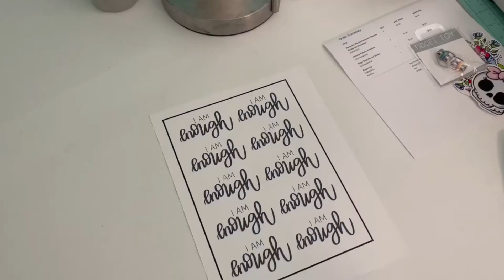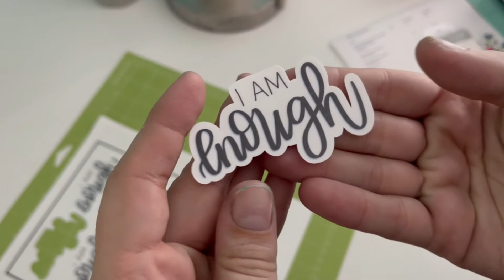Sticker Storage and a new bunny!?!? | Studio Vlog 031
It's time for a short lil studio vlog! This week is shorter because I started on Thursday, but I really wanted to get back on a regular schedule after the chaos of the holidays, so here we are! We got a second bunny and I finally got my sticker storage up and on the wall. I love it! Let me know what you think about it in the comments :)

Jess / A Card Day's Work
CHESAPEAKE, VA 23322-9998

——— S O CI A L  M E D I A ———